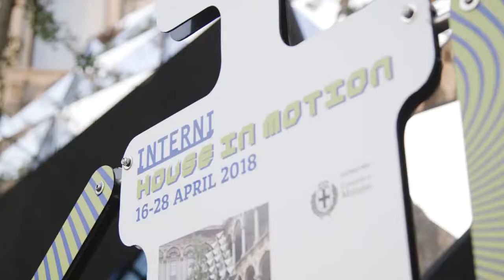LABICS, VISIONAIR, 2018. Fuori Salone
"Visionair" è il titolo dell’installazione realizzata dallo studio di architettura Labics (Maria Claudia Clemente, Francesco Isidori) e curata da Marcello Smarrelli, presentata da Elica e FEC all’ultima edizione del Fuorisalone a Milano, parte della mostra INTERNI Exhibition House in Motion, visitabile dal 16 al 28 aprile 2018 presso la suggestiva sede dell’Università degli Studi di Milano, la Ca’ Granda, opera dell’architetto fiorentino Filarete, uno dei primi edifici rinascimentali della città di grande risonanza per lo sviluppo dell’architettura nell’Italia settentrionale.